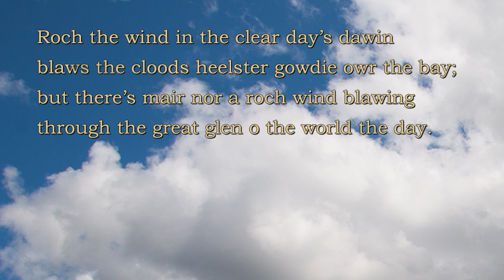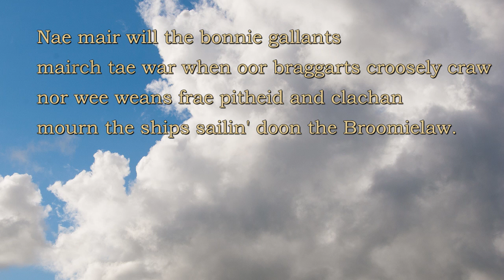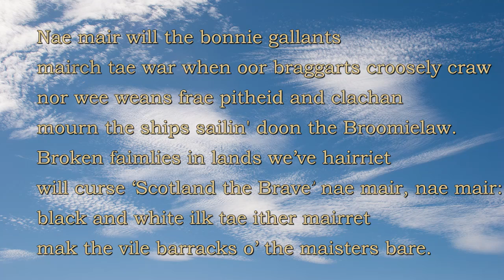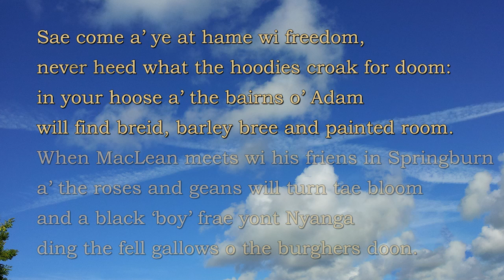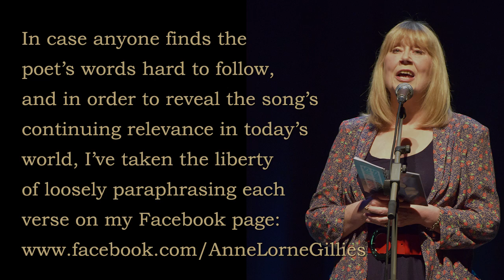Anne Lorne Gillies - Freedom come a' ye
By Hamish Henderson (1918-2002) and performed by Anne Lorne Gillies. In case anyone finds the poet’s words hard to follow, and in order to reveal the song’s continuing relevance in today’s world, Anne has taken the liberty of loosely paraphrasing each verse on her Facebook